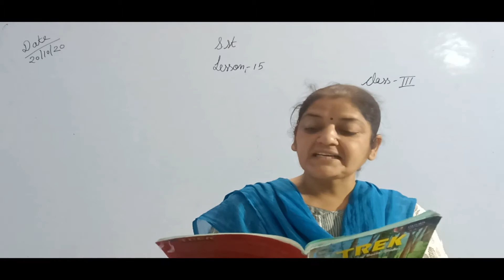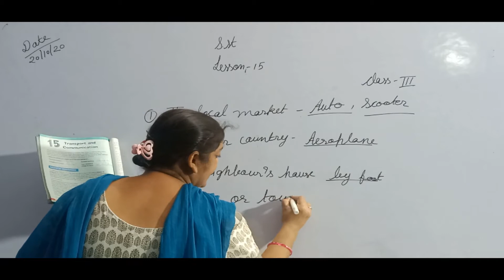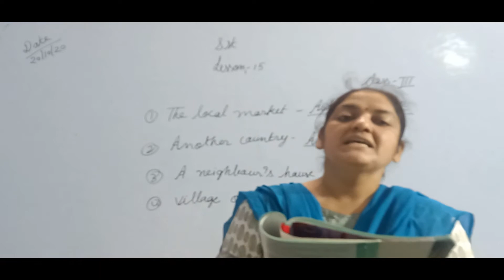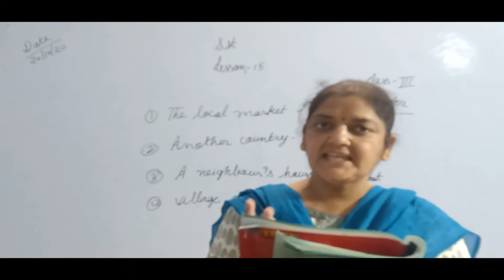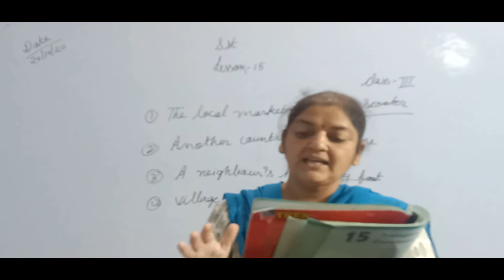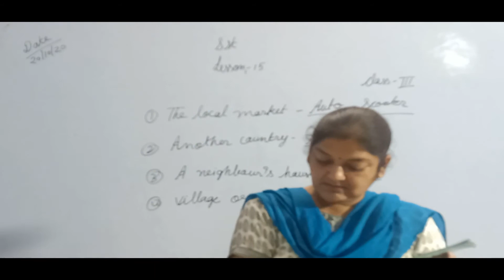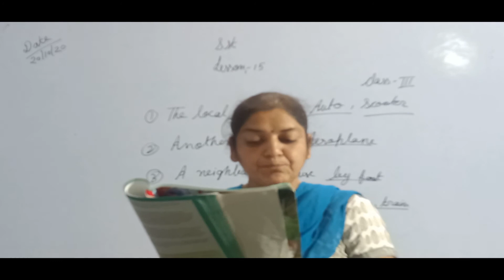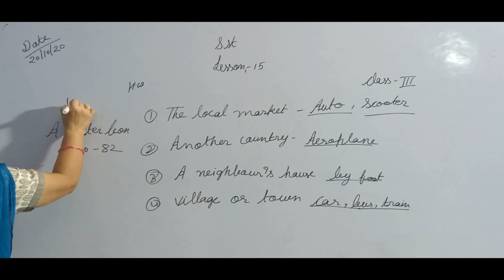CLASS 3 SST lesson 15